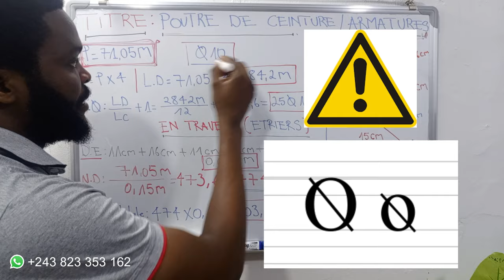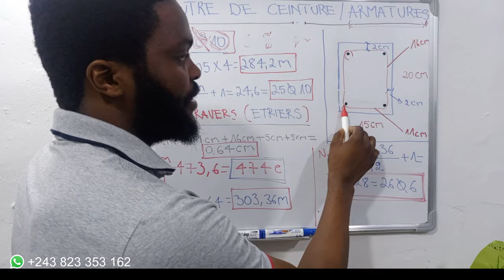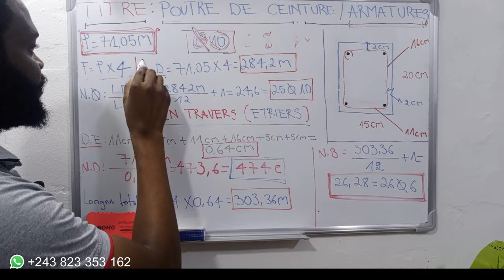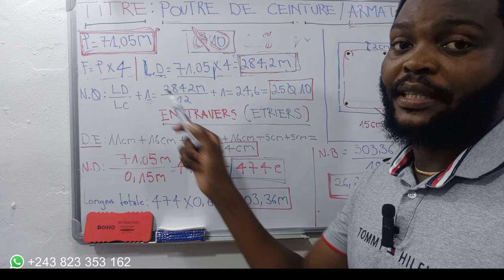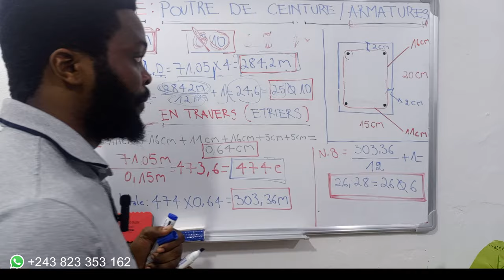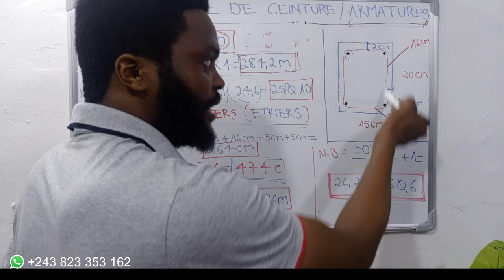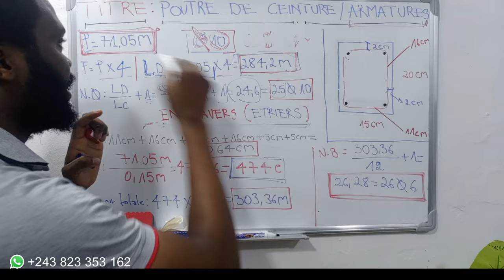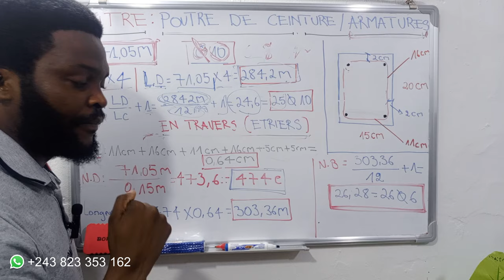COMMENT CALCULER LE NOMBRE DE BARRE DE FER, LE NOMBRE D'ETRIERS POUR UNE POUTRE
DANS CETTE VIDEO JE VOUS APPRENDS COMMENT CALCULER LE NOMBRE DE BARRE DE FER LE NOMBRE D'ETRIERS POUR UNE POUTRE